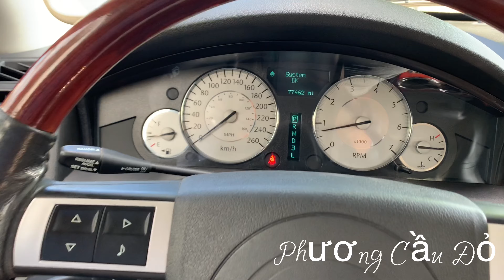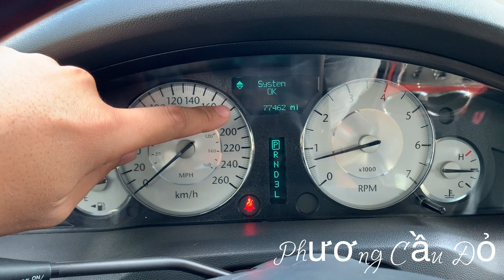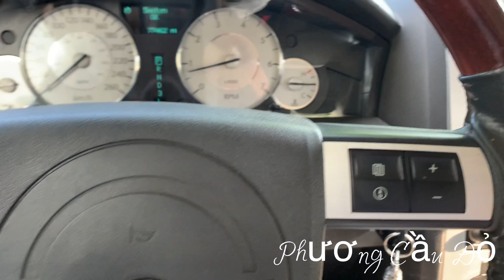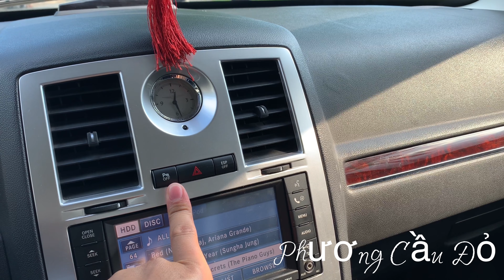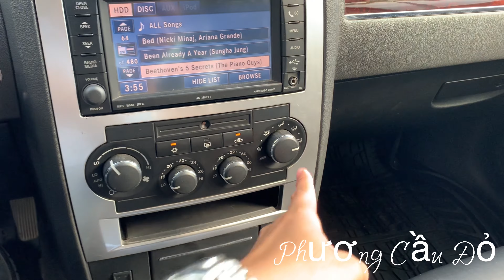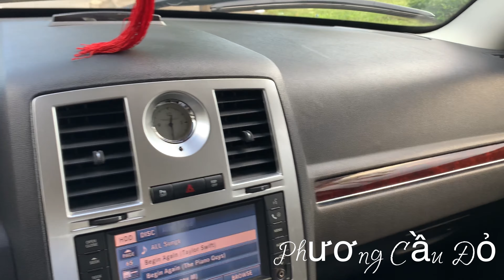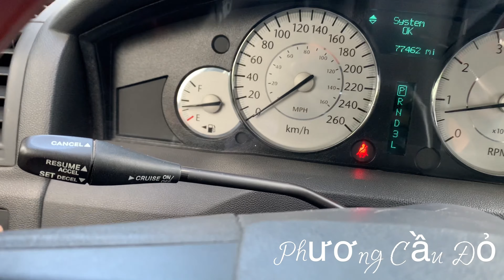Chrysler - 300c 2.7L 2010 Xe Cao Cấp,Bánh sơ Cua chưa trạm đất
——— Xe Đã Bán Rồi ———
Chú Ý : Em Hiện Đang ở Q.Bình Thạnh-TP - Hồ Chí Mính - Việt Nam - Trái Đất
Bán xe Chrysler  - 300c 2.7L 2010 Máy Xăng  - Số Tự Động,Giá rẻ

- Model : Chrysler  - 300c 2.7L 2010 Máy Xăng  - số tự động
- Sản xuất : 2008
- Biển số : Sài gòn
- Màu Sơn : Bạc
- odo :
- Xuất xứ : Nhập khẩu Canada

Option :

Cam kết :
- Xe chất lượng
- Hồ sơ pháp lý rõ ràng,Chính chủ luôn ạ